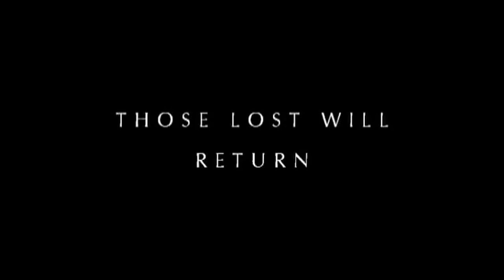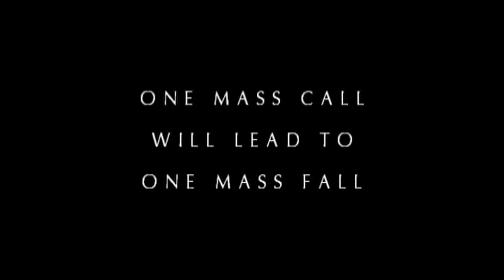Untold Secrets Trailer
A year after the lost battle against the experiment, Kate Jones is once again targeted by the organisation and a revengeful Jack Smith and Helen Day. After the apparent loss of Jack, her brother Charlie and dozens of others, it is now up to Kate to discover the truth and protect the world from the approaching threat.

With a global telephone call aimed to have catastrophic effects on every single human being who answers, the race is on to prevent the organisation from releasing the '555 Drug' nationwide. Who will survive as the series reaches its heroic finale.